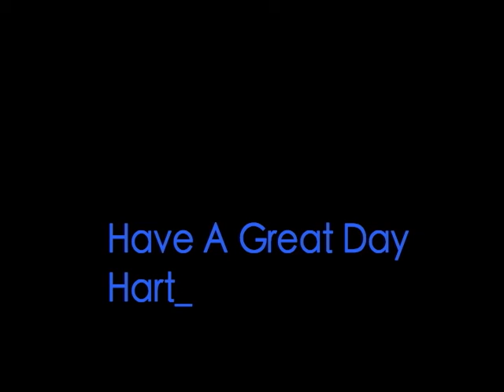4:6:16 Student News